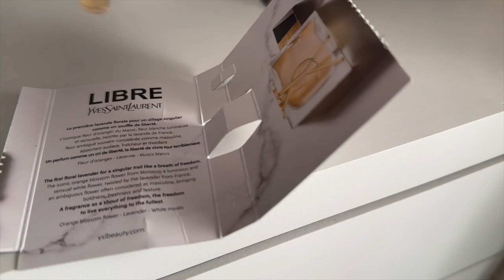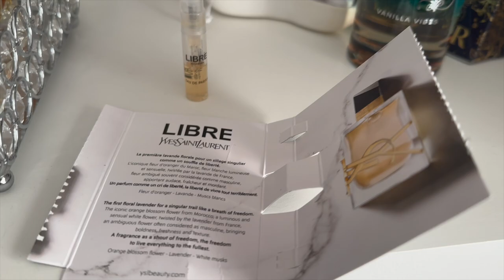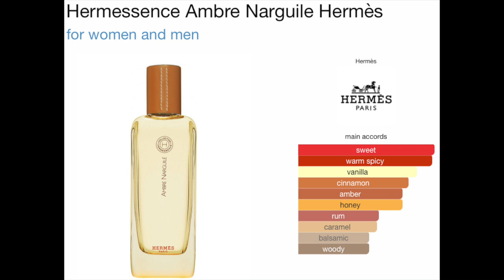Saturday Reset ep. 26! Gothic Musing?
Hey Friends! Welcome back to another weekly vlog!  First lets send our prayers, well wishes etc to all those affected by the hurricane and aftermath. If you can send support some ideas below but use your own judgement and keep everyone in your thoughts.

Bag of this week YSL Muse 2 small

Not me or a recommended seller just one I googled:

For my manicure, I'm going with One Coat Black and Fallen Flake taco
✨✨✨ And of course, no week is complete without the perfect fragrance. I'll be alternating between these scents:

Louis Vuitton Mille Feux
House of Sillage Emerald Reign
by Rosie Jane. Dulce
Hermes Ambre Narguile

Curious about my picks?

Write me:
3760 Market St NE #183

00:00 Introduction
1:44  update on1st world problems
5:32 we are 25 bags in!
7:35 Perfume tray recap and new
13:46 pug break
14:43 Nails
15:16 Bag swap out!!
20:22 Wrap up !